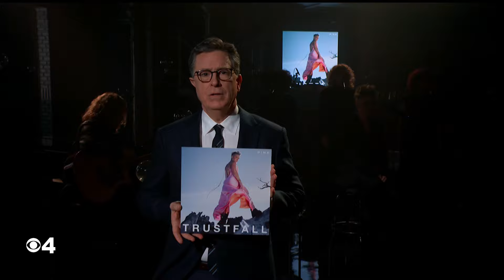Pink - When I Get There - Best Audio - The Late Show with Stephen Colbert - February 21, 2023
Pink - When I Get There (from album Trustfall) - The Late Show with Stephen Colbert - CBS - February 21, 2023